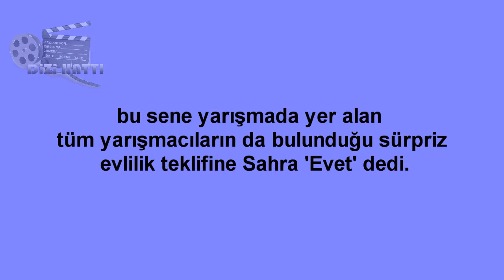Survivor'da Sürpriz Evlilik Teklifi !